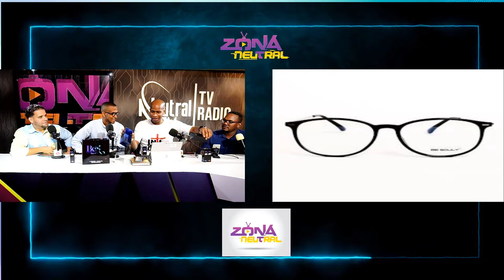Entrevista a Leroy Medina creador de los lente Be Souly | Zonal Neutral